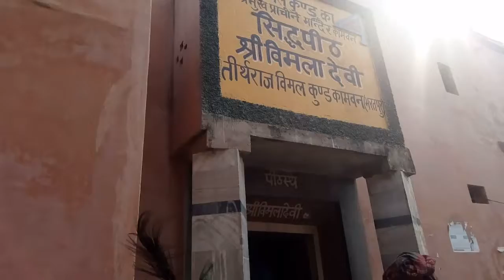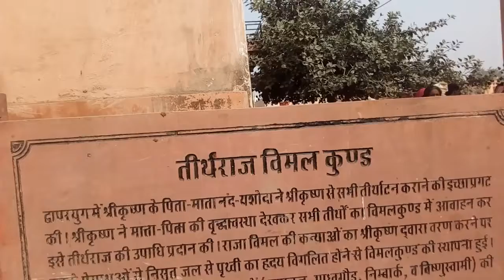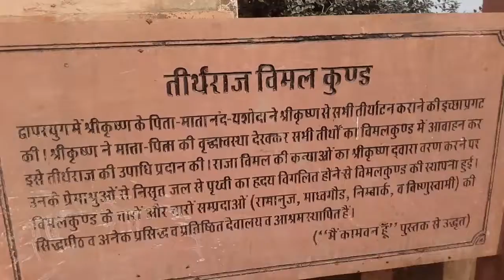তীর্থরাজ বিমল কুন্ড ও বিমলা দেবী , কামা , রাজস্থান 28/11/2018